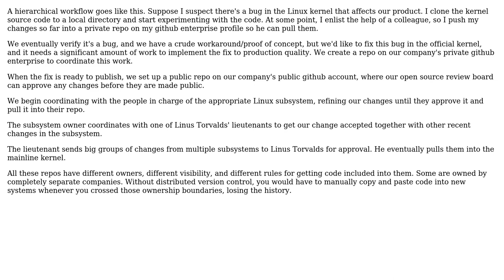What does it mean that DVCSs allow us to set up several types of workflows that aren t possible...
Software Engineering: What does it mean that DVCSs allow us to set up several types of workflows that aren t possible in centralized systems, such as hierarchical models?

With thanks & praise to God, and with thanks to the many people who have made this project possible! | Content (except music & images) licensed under CC BY-SA | Music | Images & others | With thanks to user Karl Bielefeldt user Hammad Ahmed and the Stack Exchange Network Trademarks are property of their respective owners. You are responsible for your own actions.